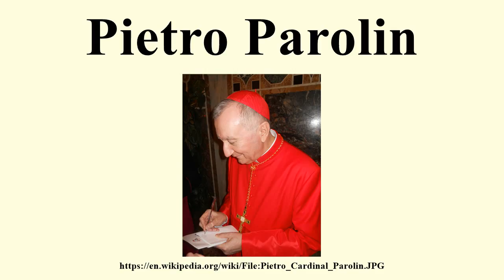Pietro Parolin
Image-Copyright-Info
Author-Info:   Pufui Pc Pifpef I

Image-Copyright-Info